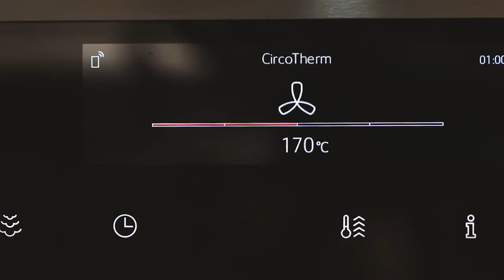NEFF Recipe | Vegetarian Roast - Stuffed Butternut Squash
Stuffed butternut squash with cheddar, kale and walnut risotto is the perfect Christmas recipe for anyone looking for a vegetarian alternative to the traditional dishes.